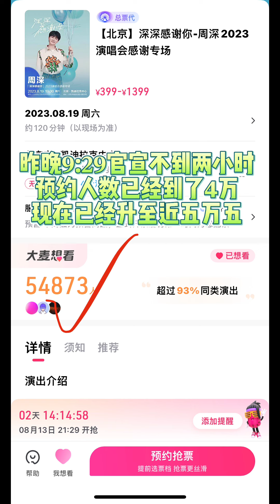周深 官宣 𝟐𝟎𝟐𝟑.𝟎𝟖.𝟏𝟗北京＃演唱会 门票即将于𝟖.𝟏𝟑号晚𝟗:𝟐𝟗开抢＃Zhoushen announced Beijing Concert